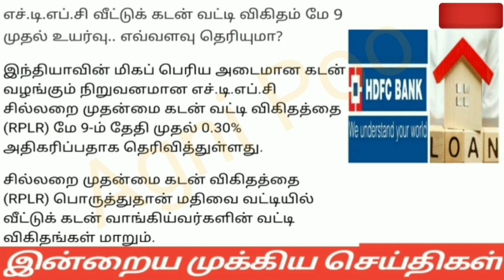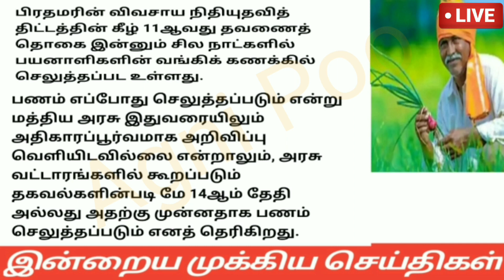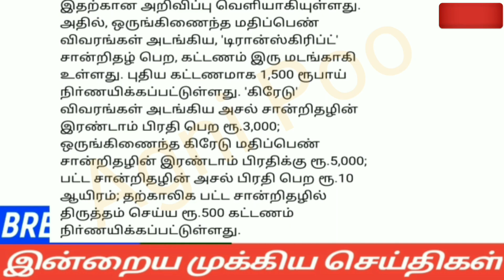காலை 10மணி செய்திகள்|09-05-2022|Today Morning headlines News| Mukkiya seithigal| முக்கிய செய்திகள்